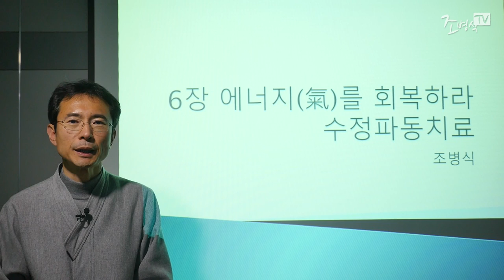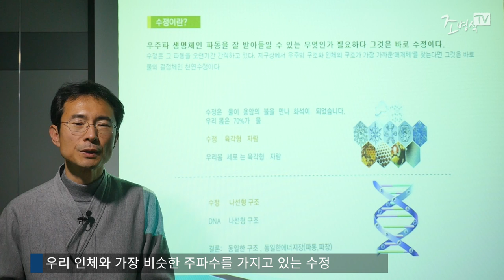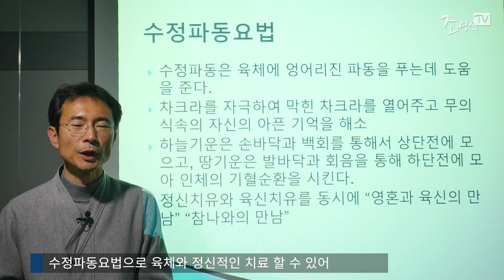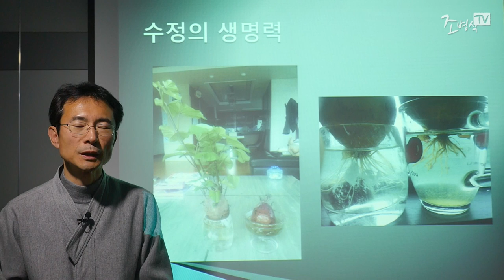[암은 자연치유된다] 에너지를 회복하라, 수정파동치료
수정파동치료는 수정의 파동으로 인체의 파동을 바로 잡는 방법입니다. 파동은 우리의 생명과 건강에 중요한 요소입니다. 수정파동을 인체에 넣으면 육체치료와 정신치료를 함께할 수 있습니다.

자연치유아카데미, 자연의원 조병식 원장의 자연치유 이야기입니다.

서울 : (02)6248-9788 / 경기도 과천시 양지마을2로 21-1